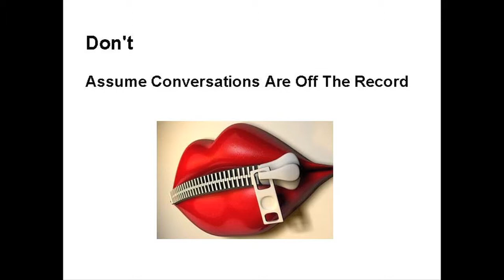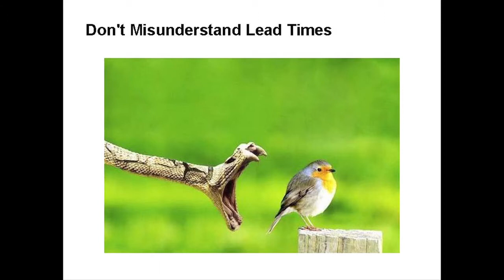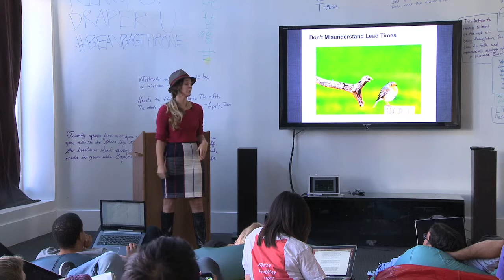The Things You Should NEVER DO as a Startup Founder in the Silicon Valley | Reporter Hermione Way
Hermione Way is a new media journalist, Reality TV personality, and entrepreneur. She currently resides in San Francisco. Way started Newspepper, an internet video production company. and works as video correspondent for The Next Web.

Our Summer 2021 Hero Training Program kicks off from July 6th until August 10th, 2021. Apply by June 21st so you can go from human to hero!